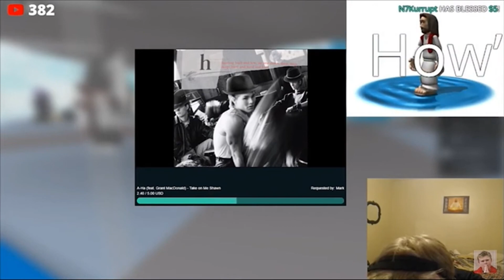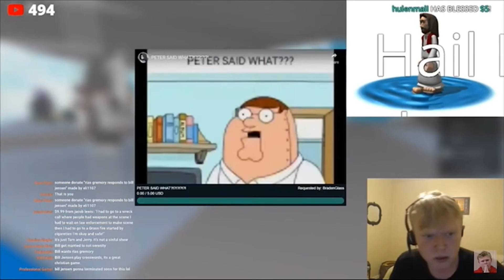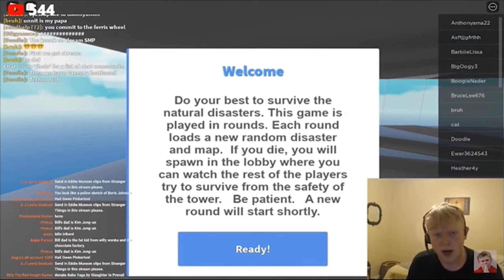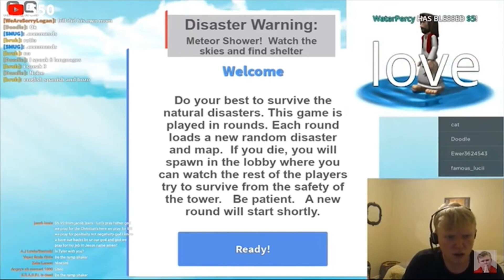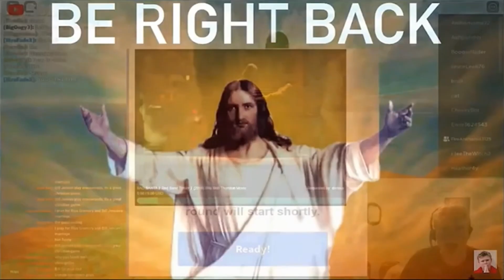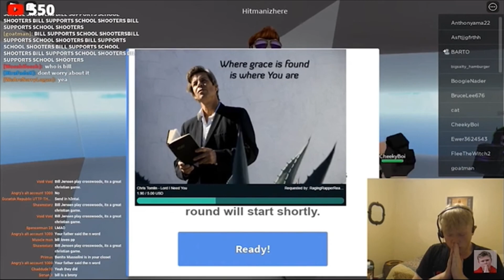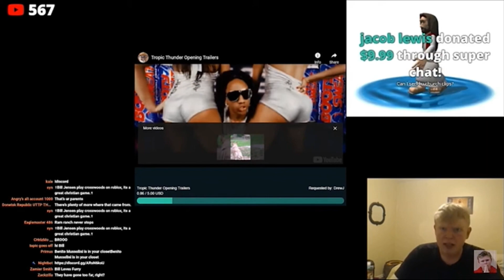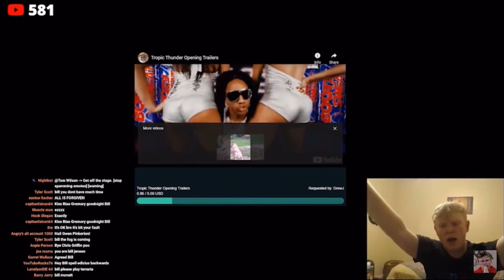Bill Jensen 7/18/22 YouTube Livestream (Part 2)